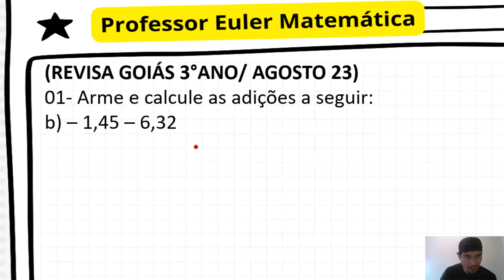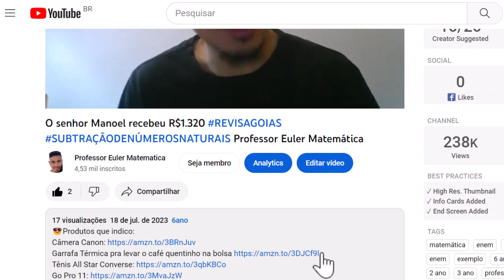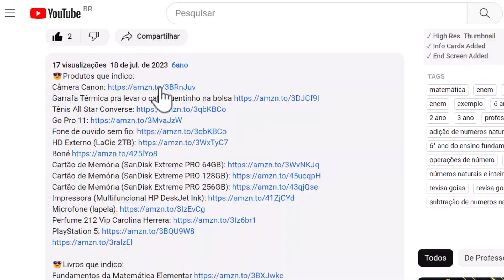OPERAÇÕES COM NÚMEROS RACIONAIS Revisa Goiás 9° ano Professor Euler Matemática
😎E ae SEUS DO PÂNTANO?
(REVISA GOIÁS 3°ANO/ AGOSTO 23)
01- Arme e calcule as adições a seguir:

😎 PARA ASSISTIR A SEGUIR:
Essas são as resoluções das questões do REVISA GOIÁS 2023 Maio.